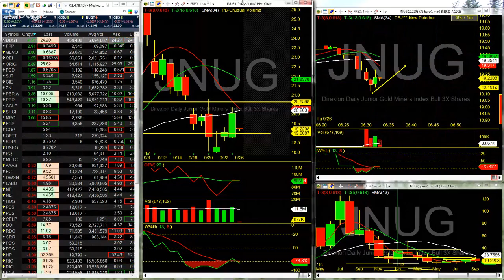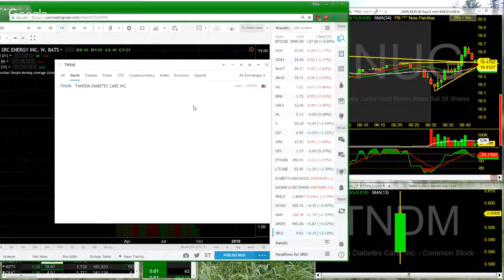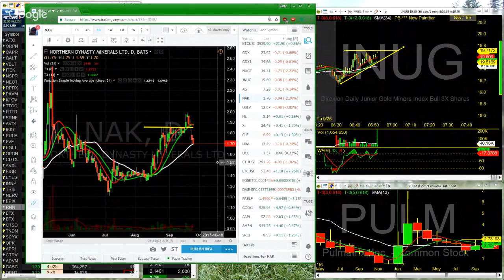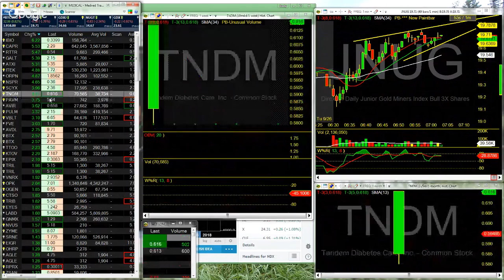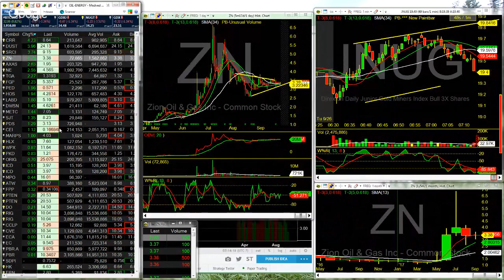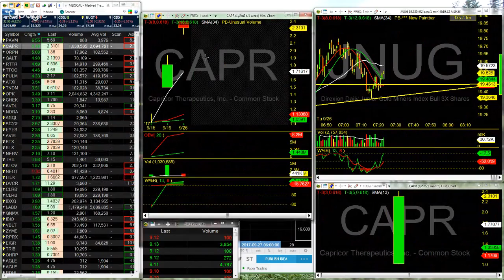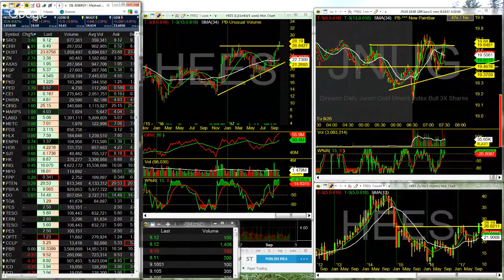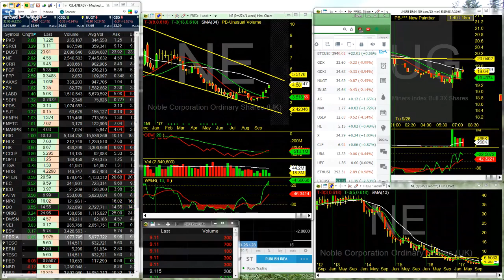Rusty Trades On The Open Miners Open Down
this way we can trade together all day and share idea easily.

Learning To Trade Can Be The Hardest Game To Play Because The Biggest Obstacle Is Ourselves

Learn to Trade Tip Your Host :)

Cryptocurrency Deposit Accounts
BTC:  18cuYPwqeA2nSivgptHaDBGd7WXatDrQ4f
BCH: 1PycV5hqLC8Qa6ptRjS36tAo9vuQz9pzaj
LTC:   LTPJJgwShownxDiyTDMpwb1X8xw5HhJgp4
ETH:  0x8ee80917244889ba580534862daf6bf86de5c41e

Appreciate Your Generosity & Support

Please follow this link.  To support me and my content.

When you share comment and like my videos.  It is where content creators get paid your registration is free.  Come check it out block chain social media with added features coming soon, including the Twitter similar social media and YouTube video blog content Blockchain.  Join me at this link.

Every link is a playlist by the month.  So this is starting from January 2017 onward if you cannot find the current link search my profile for the month you are looking for.

Great Trading Software I love The Watchlist During Trading Hours.

Trading Software I Use

Get off fiat money and beat the cash crisis

Here is a Great Trading Perspective That you will not get anywhere else
And It Is Awesome.

Martin Pring: Intro To Technical Analysis
is where I First Learned And He Does A Great job

Blockchain Blog Where Creators Get Paid

Daily overview of markets to better understand the timing behind precious metals prices.